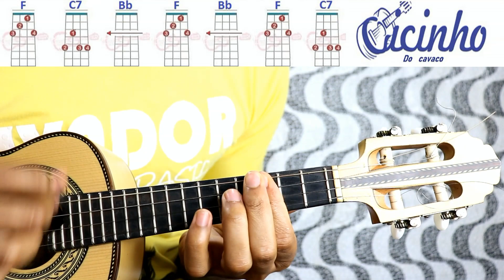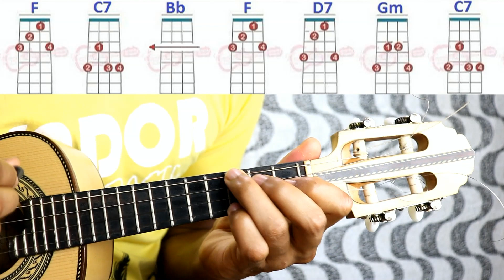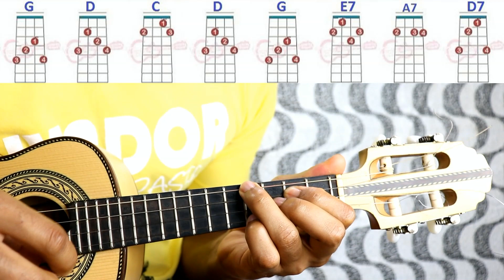Cifras / Aprenda 3 músicas do Dudu nobre -